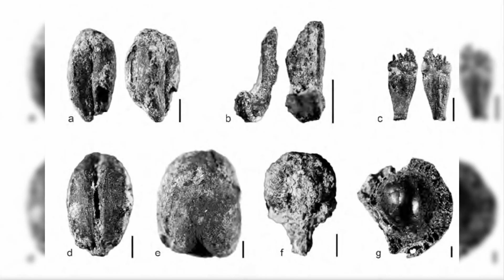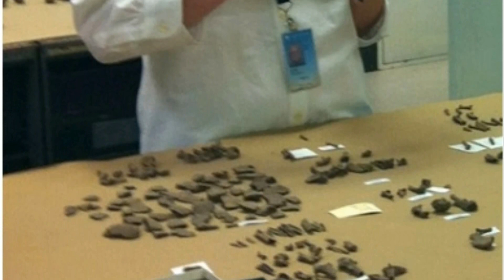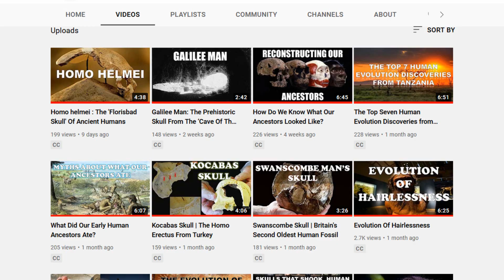The Evolution of Farming (Ancient Humans)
In this day and age, we can say that most of the people alive are not directly involve with food production. Agriculture is definitely a specialized task and not everyone will have that talent but our ancestorshad no choice. Years ago, most people were directly involved in food production in some capacity, whether they were rice farmers in southern China, dairy farmers in the Netherlands, diversified homesteaders in western Massachusetts, or cattle-herders in Bantu-speaking Africa.
The primary mode of food production during those days has always been agriculture and agriculture has transformed the face of the planet and allowed for an enormous explosion in the numbers of our species. Now let’s get down to a little bit of history. Beneath a rocky slope in central Jordan lie the remains of a 10,000-year-old village called Ain Ghazal which was one of the first farming villages to have emerged after the dawn of agriculture.
Around the settlement, Ain Ghazal farmers raised barley, wheat, chickpeas and lentils.Sites like Ain Ghazal provide a glimpse of one of the most important transitions in human history: the moment that people domesticated plants and animals, settled down, and began to produce the kind of society in which most of us live today.
The agricultural revolution changed our species and our planet. As bands of hunter-gatherers began domesticating plants and animals, they quit the nomadic life, building villages and towns that endured for thousands of years.Agriculture originated in a few small hubs around the world, but probably first in the Fertile Crescent, a region of the Near East including parts of modern-day Iraq, Syria, Lebanon, Israel and Jordan.